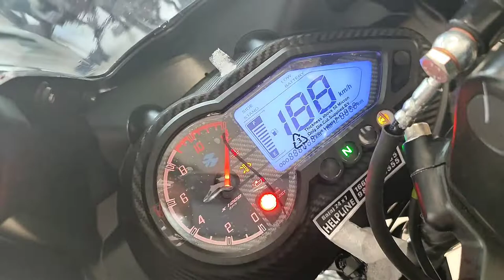Bajaj Pulsar 220f Bs6 New Model 2021 Latest With New Colour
Bajaj Pulsar 220f New Model 2021 Latest With New Colour

New Colour:- Red, Black
New Colour:- Blue, White, Black Mixed Colour
New Colour:- White, Red